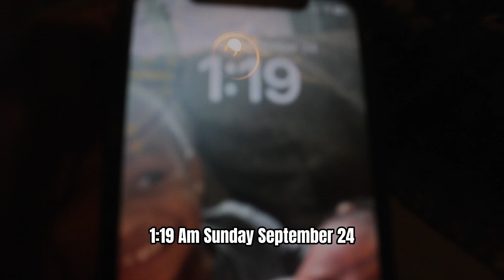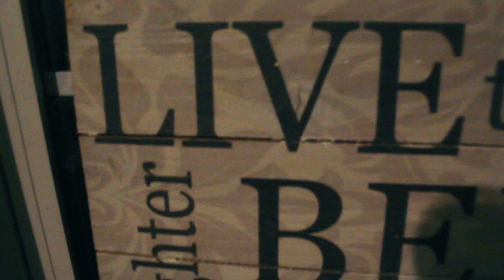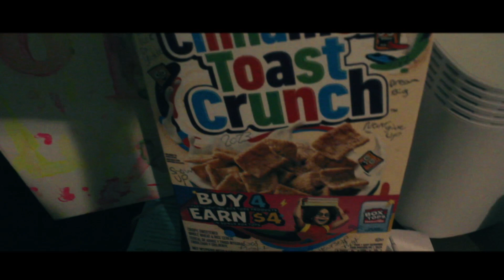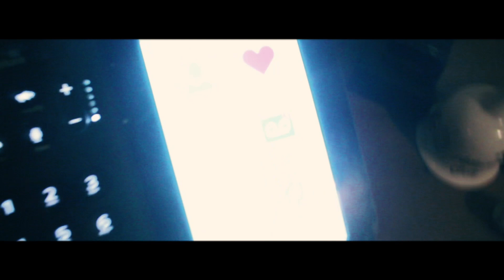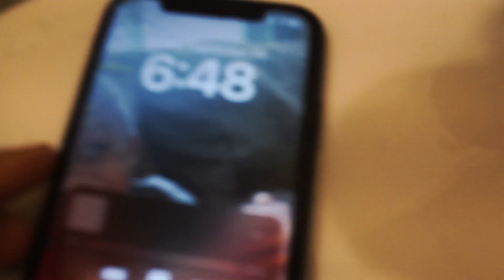AclproductionTv Ep4 Vlog “GoodMorning”